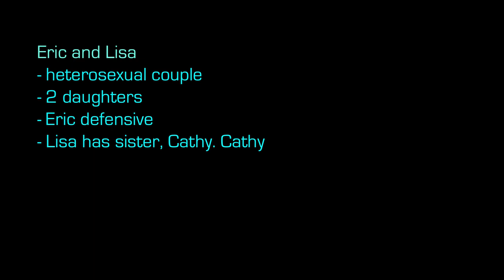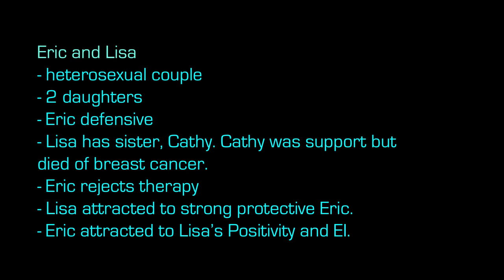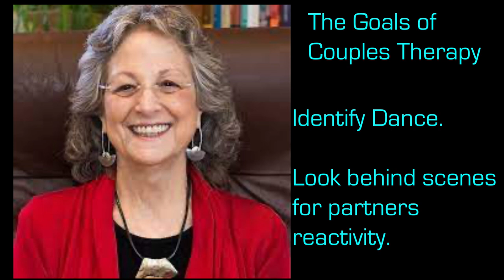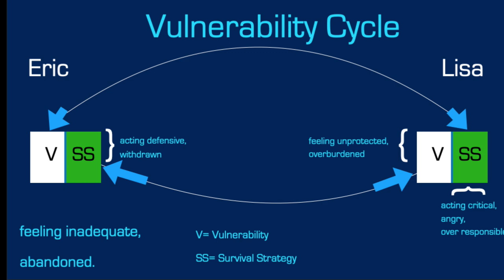Couples Therapy - Interview with Relationship Therapist and author of Loving with the Brain in Mind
Loving with the Brain in Mind.  Neurobiology and Couples Therapy by Mona DeKoven Fishbang

Couples therapy, also referred to as marriage therapy or relationship counselling, is a form of therapy that is designed to help couples work through any challenges or issues they may be facing in their relationship. This therapy can be done in person or with couples therapy online, and it is a safe and supportive environment for partners to work through their challenges and build a stronger, more fulfilling relationship. The goal of couples therapy is to improve communication, resolve conflicts, and strengthen the overall bond between partners.